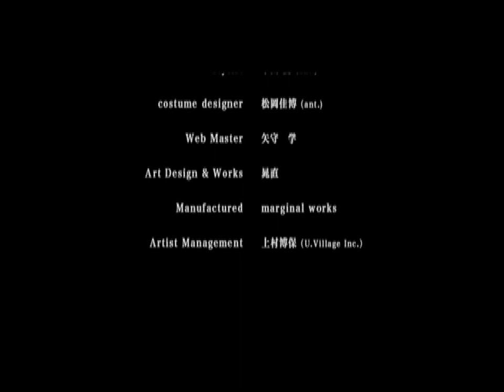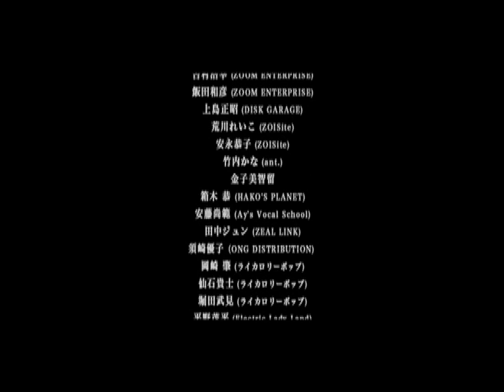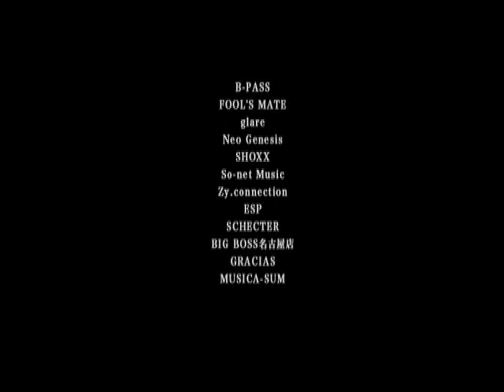lynch. - OFFICIAL BOOTLEG II (DVD)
From the OFFICIAL BOOTLEG DVD ''TOUR'08 「THE DIFFUSING IDEAL」 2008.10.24 @ LIQUIDROOM-'', released on 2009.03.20 by Marginal Works.

Setlist:

01. Adore
02. I’m sick,b’cuz luv u.
03. melt
04. Ambivalent Ideal
05. forgiven
06. the universe
07. alien tune
08. unknown lost a beauty
09. an illusion
10. from the end
11. dazzle
12. pulse_